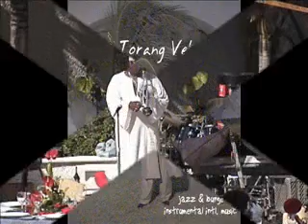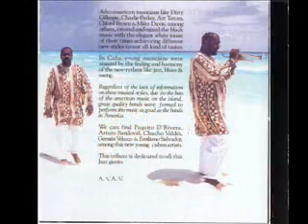TORANG VELAZCO DEMO MP3 .wmv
SOLISTA TROMPETISTA / TRUMPET PLAYER
JAZZ LOUNGE BOSSA MEXICAN REGGAE 70'S INTERNATIONAL INSTRUMENTAL MUSIC